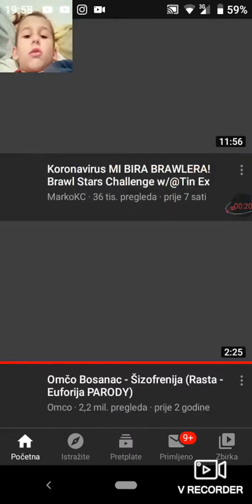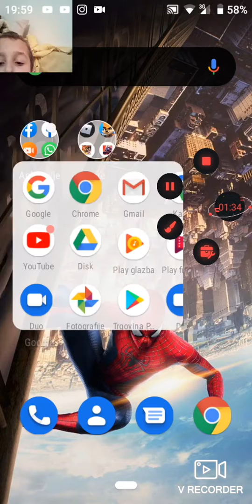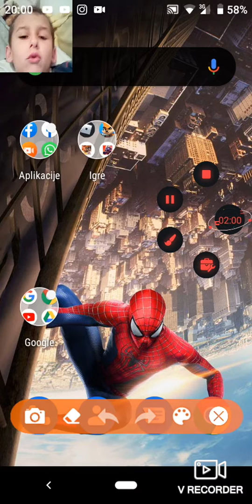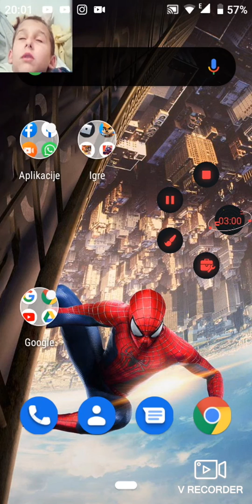Prvih 12 koji napišu jesam dobivaju reklamu u sljedećem videu